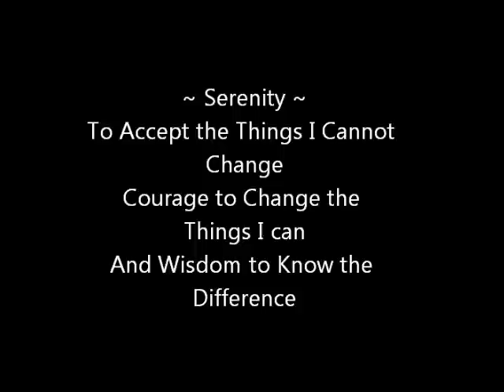Alcoholics Anonymous | October 26 | DonInLondon | Step 10 "Reality Check"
October 26 2012 | AA 12 Steps In Action | Step 10 The Now Inventory Alcoholics Anonymous [ Full daily blog ] Today's Daily Reflections: "I need to be a trusted servant, not a leader, not a guru, not an instructor in fellowship." What I need to be is aware that the group conscience is the ultimate authority within the fellowship, where individuals express their views openly and share their suggestions. Trusted servants, the group conscience and one ultimate authority...

The guiding principles for individuals, open, honest and willing to keep on learning life and working to the good not only for ourselves, for everyone around us, in unity, service and recovery. Which means we must listen carefully and not simply try and impose our views and opinions and beliefs on others. Everyone is a trusted servant, although some turn out to be trusted serpents on occasion. When a person says, "I'm doing this for your own good," you can almost guarantee it is for their good and not yours...

We do learn important lessons as we go through life, and most often in recovery, for me it is about learning what needs to be done to help everyone in a situation, whether it is in fellowship or simple daily life. Those who strive exclusively for their own gain, may survive, and strive and succeed and still be very alone. Not trustworthy, not venerated for anything except maybe their material gain. Those in the ivory tower live very much apart from everyone else wallowing in their own riches and out of touch with greater reality... The greater reality is that not everyone can live in an ivory tower with great wealth, the dreams of success at the expense of others are empty and hollow, just like the tower...

How do we value ourselves and other people? How do we value and understand life generally? For me it's quite simple, learning how to love people, and somehow more difficult for me is learning how to be loved by others. We keep learning and need to learn how to love and include people in our lives, and have enough self worth and love and compassion to keep learning life on a personal basis. And then we find ways to endeavour, live as best we can and not at the expense of others? These are some of my personal values and I cannot impose them on anyone else, nor would I wish to. And the usefulness we find in the endeavours we have, whatever they may be, do not define us, they are part of what we do to feel complete and worthy and part of society. So whether we are the person who cleans, the person who teaches and supports people, the person who runs a business, and even the person in a bank, we all have our endeavours. Having done all of them, and many more, what counts most is the journey, how it helps me be useful in whatever capacity, and more than anything to be included, a part of something bigger than me, and no longer alone wondering what life is about...

October 2012 | AA 12 Steps In Action | Step 10 The Now Inventory Alcoholics Anonymous | Step Ten Reading Video